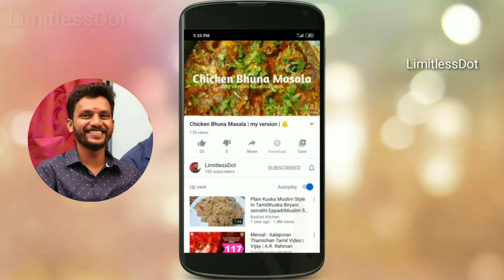வாழை பூ வடை | Vazhaipoo Vadai in Tamil| Plantain Flower Vada | My version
Vazhaipoo Vadai